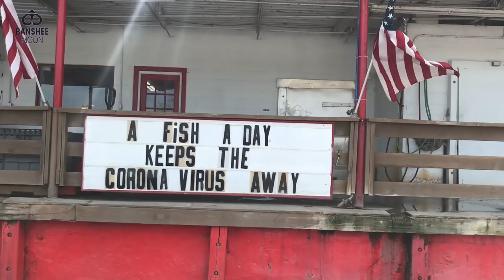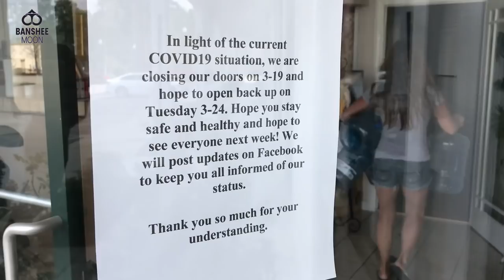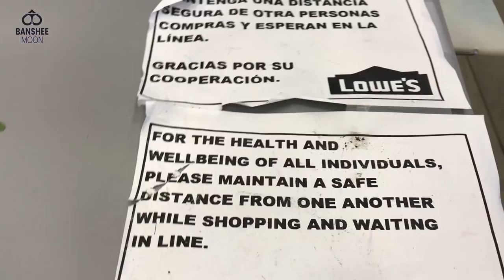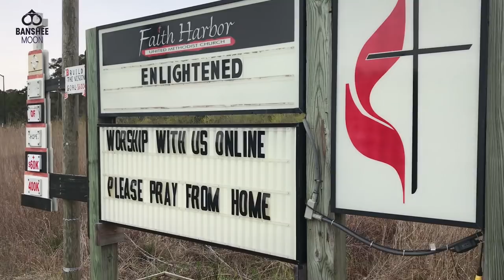Isolation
Isolation starting. We will get through this crisis.